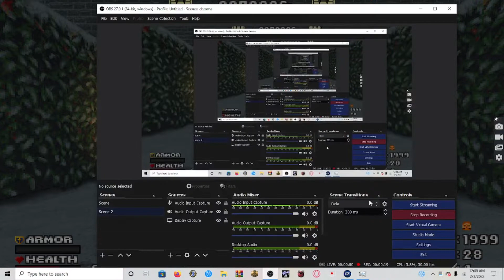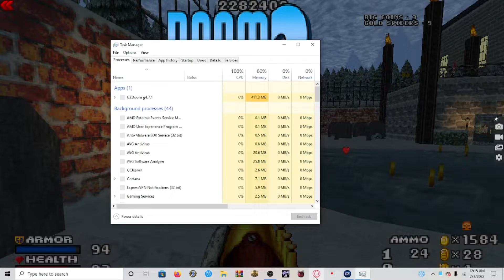Doom 2 The Golden Souls 2 Part 9 (Valentine's Day Special)